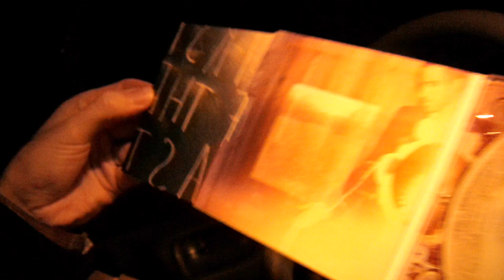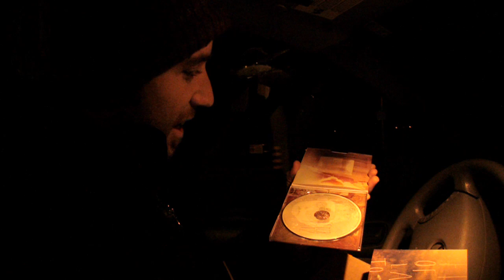Peter Katz | First Time with "First of the Last to Know"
A short documentary by film-maker Melissa Dozois about Peter Katz seeing and hearing his new record "First of the Last to Know' for the first time.  The album comes out IN-STORES April 6th, 2010.